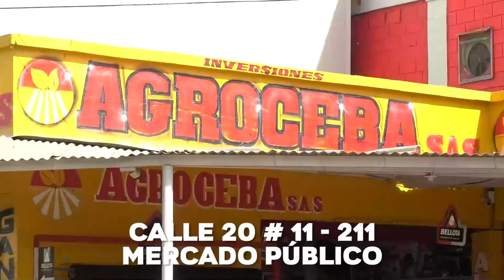PERRO ANTIEXPLOSIVO DETECTA GRANADA DE FRAGMENTACIÓN EN ZONA RURAL DE LA JAGUA DE IBIRICO